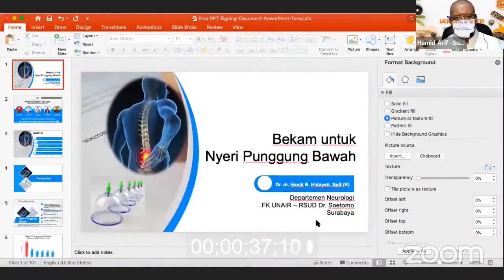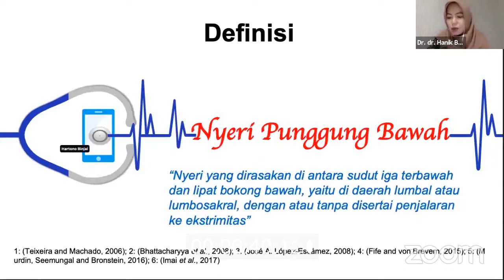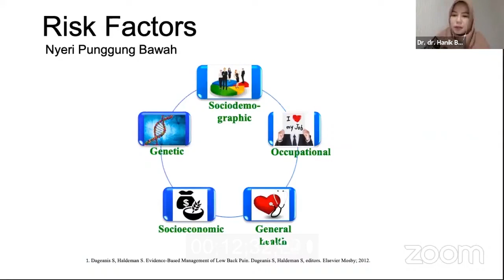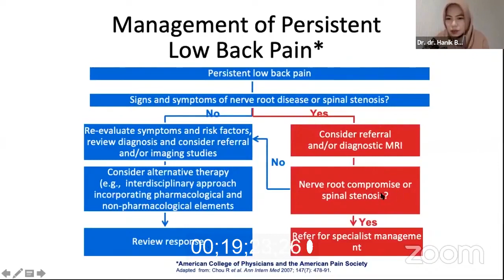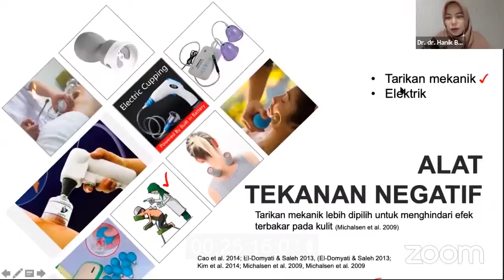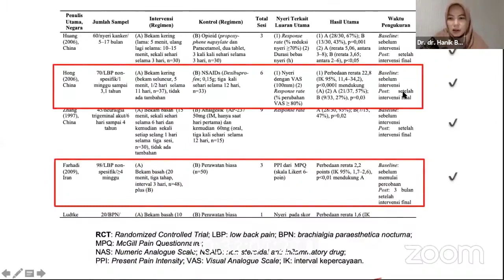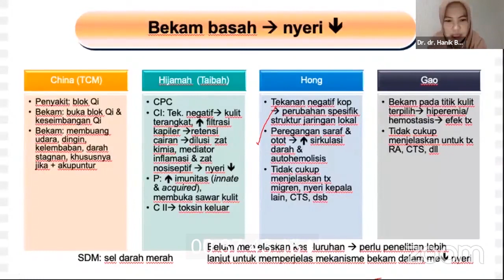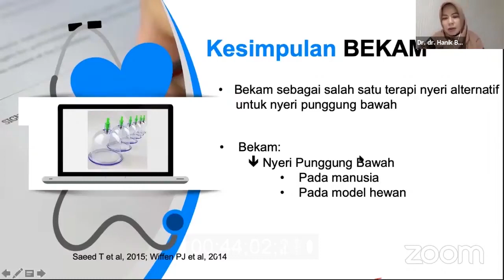01 BEKAM SUNNAH Nyeri Punggung Bawah - Dr. Hanik Badriyah Hidayati, dr., Sp.S(K).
Apakah semuanya bisa sembuh? In syaa ALLAH jawabannya

Informasi terkait bantuan terapi ruqyah dan pelatihan ruqyah, serta Terapi Bekam & Pelatihan Bekam
silakan chat WhatsApp ke :

1. Admin Rehab Hati Ruqyah Malang : 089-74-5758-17
2. Admin Bekam Sunnah PBI Sidoarjo : 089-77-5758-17

Untuk Ayat Ruqyah, Terapi Ruqyah, Herbal Ruqyah, Kisah Ruqyah, Testimoni Ruqyah dan Informasi Program SEDEKAH & WAKAF, silakan cek di channel tercinta kita

Informasi terkait Program Pelatihan & Terapi Ruqyah, Pelatihan & Terapi Gurah, Pelatihan Bekam Sunnah, Kelas Pra-Nikah, Belajar Membaca Al Qur'an, silahkan mengikuti informasinya di

Semoga ALLAH mudahkan, Barakallahufiikum

Selamat Menonton,...